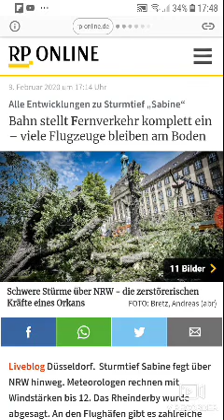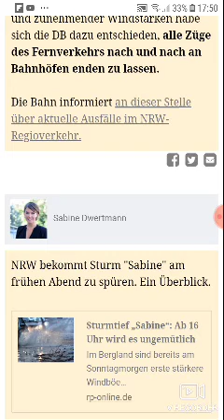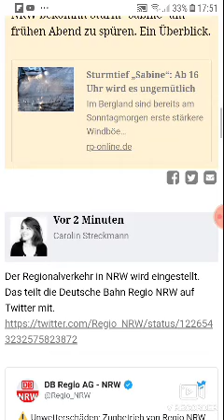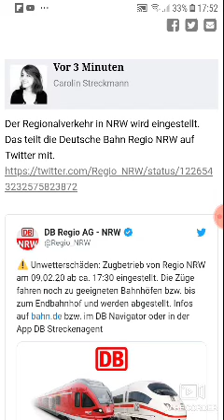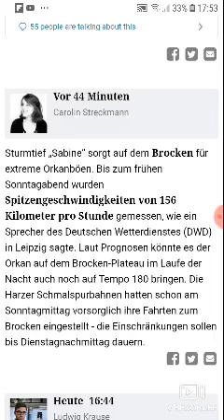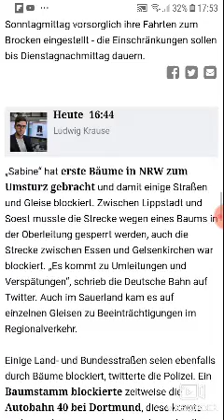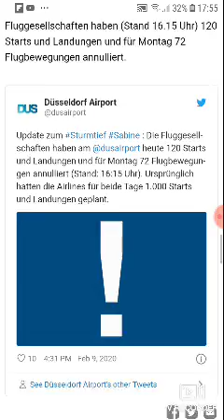Orkan Sabine wird stärker als gedacht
Quelle RP Online